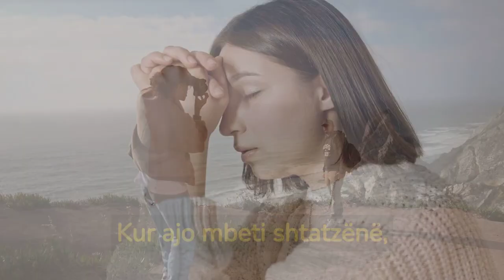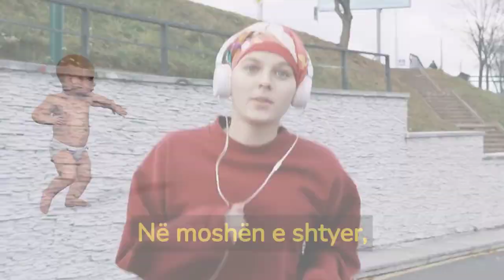E pabesueshme, 60 vjeçarja lind fëmijë – por veprimi i burrit të saj do t’iu habisë